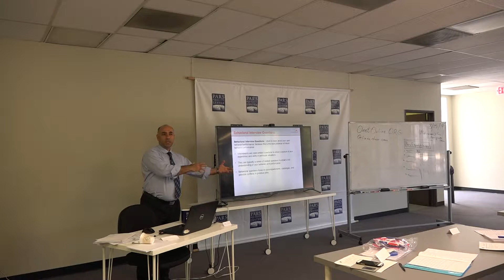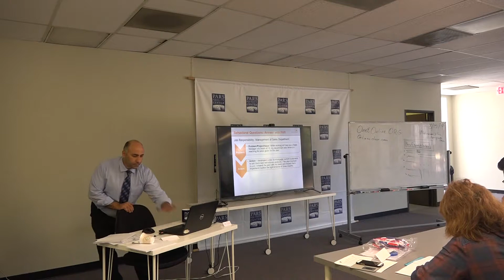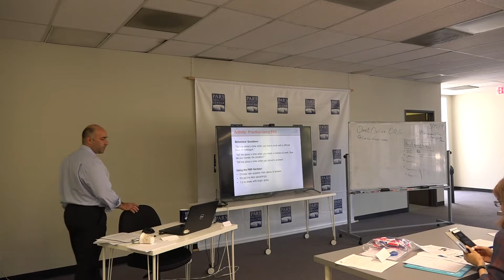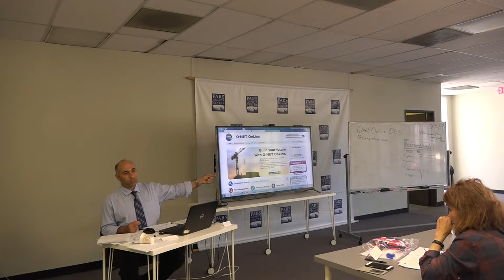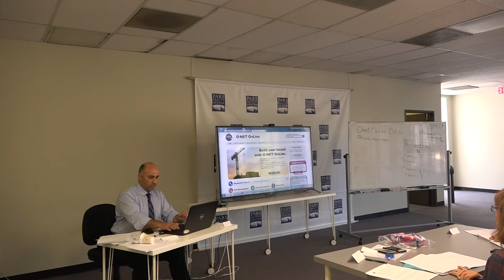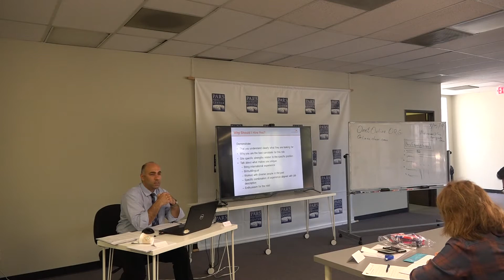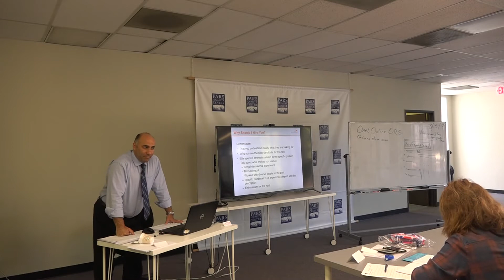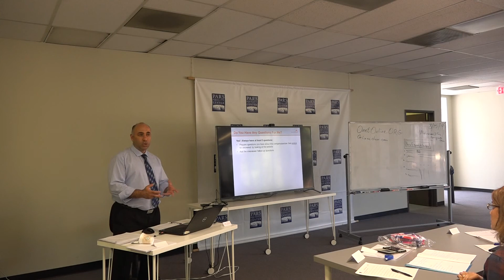Interviewing skills part 2